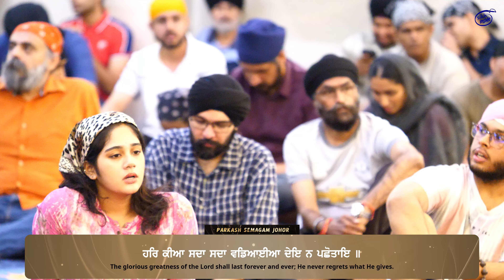Bhai Mehtab Singh Jalandar Wale | Tere Bharose Piyare | Parkash Semagam Johor 2024 | Day 1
Kirtan Hazri By Bhai Mehtab Singh Jalandhar Wale at Parkash Semagam Johor 2024 Day 1. In conjunction with Parkash of Purab Of Sri Guru Granth Sahib Ji at Gurdwara Sahib Johor Bahru, Malaysia.

Shabad:
0:00 - Manglacharan
2:17 - Simran
5:00 - Tere Bharose  Piyare Main Laad Ldaya
13:28 - Daras Tere Ki Pyas Mann Laagi
19:48 - Ho Dhudendi Sajna Sajan Maide Naal
20:41 - Prabh Mohe Kab Gal Lavehege
21:29 - Kar Minnat Kar Jodhdi Main Prabh Milne Ka Chaao
22:28 - Bahut Janam Bichhde They Madho
28:46 - Mere Har Jio
43:10 - Kinka Ek Kinka
48:18 - Eh Man Har Ji Dhaiaye Tu
49:30 - Nahi Chodu Re Baba Raam Naam
50:38 - Sukh Tera Ditha Leheeai

🙏 Your donation is highly appreciated to carry on more seva in better quality:
A bit about us: •  Sikhinside is a channel where we bring programes to you. This also give us sewadars a chance to do seva. In this way we are daily trying to improve our video quality to provide the best experience.